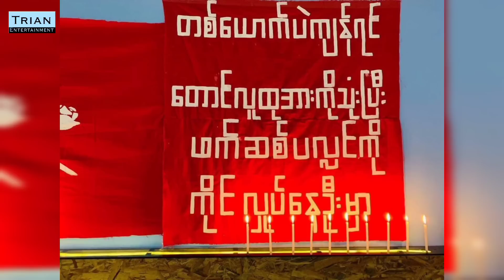အသက်ရှင်ဖို့ကြိုးစားနေရသော၆ နှစ်အရွယ် သမီးငယ်လေး